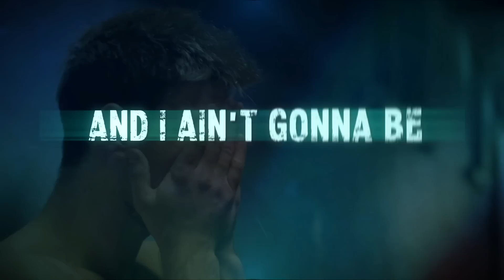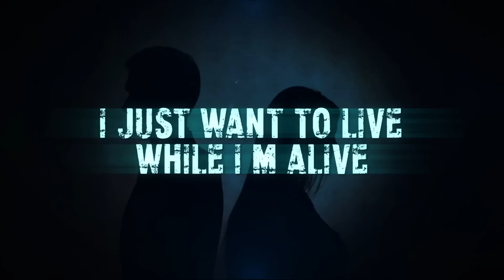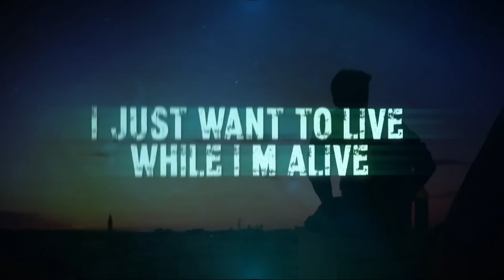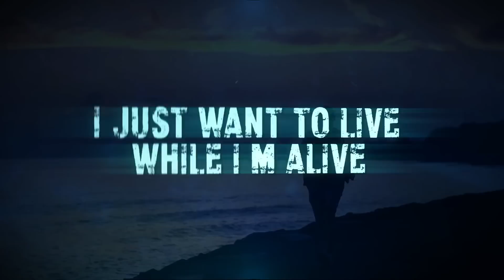It's My Life - Oriental Music Cover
It's your life.. you have to consume it before it consumes you. I will leave you with the cherry picked lyrics by Mr Jon Bon Jovi, with one of his legend songs at the 90s it's my life. I will also leave you to listen to the music  cover flow to recharge your soul and your day... Write in comments your favorite song that you want to see its oriental cover